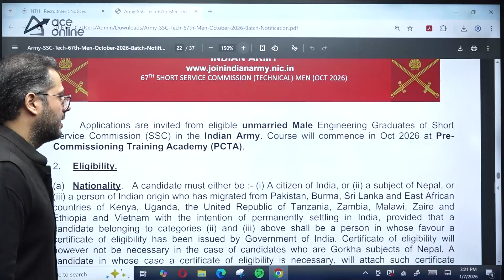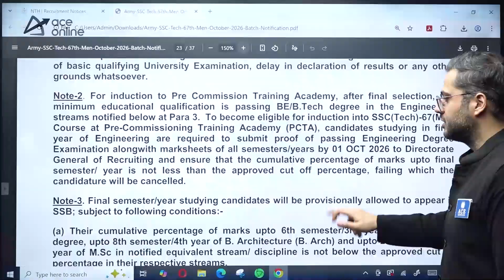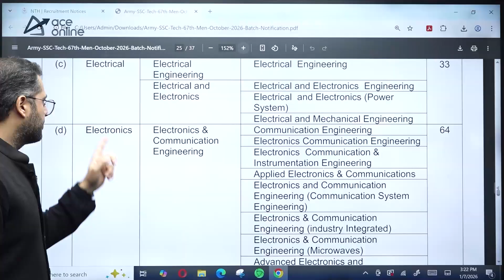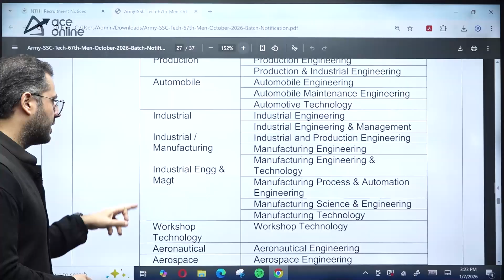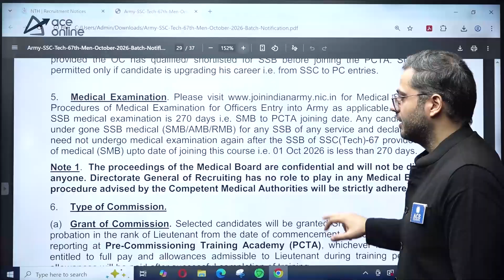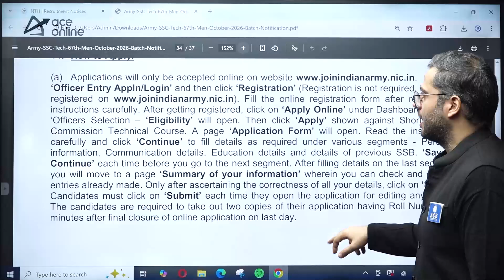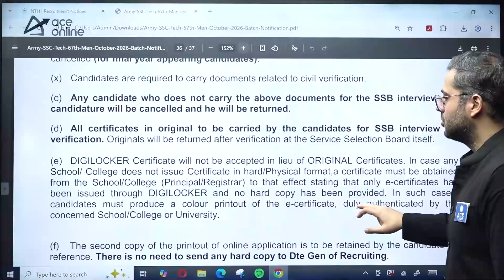Indian Army Technical Recruitment 2025 | Vacancies: 350+ | Last Date:05-02-2026 | ACE Online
Indian Army has released SSC (Tech)-67 Men Recruitment 2025 with 350+ vacancies for engineering graduates. This is a golden opportunity to join the Indian Army as a Short Service Commissioned Officer. Eligible candidates can apply before 05 February 2026. Watch this video to know vacancy details, eligibility criteria, selection process, important dates, and application steps explained clearly by ACE Online.